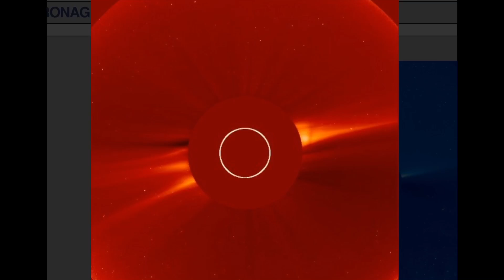Global Weather / Earthquakes / HIGH Winds/Snowfall B.C. & Washington / UFO!?